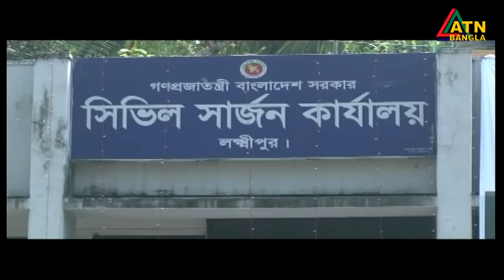এটিএন বাংলা প্রতিঘন্টার সংবাদ । ATN Bangla Hourly News | 1pm | 02.04.2020